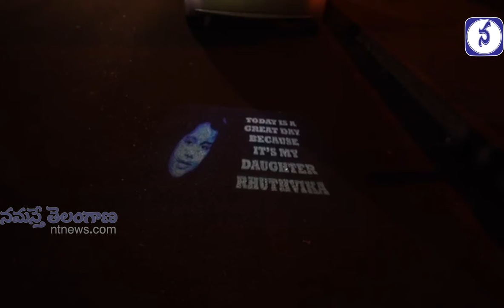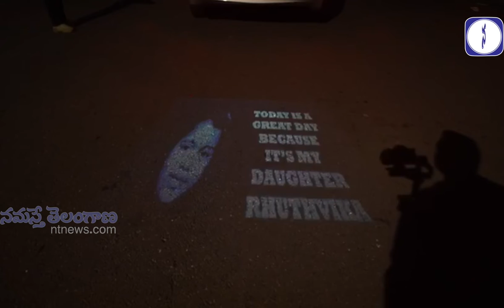కూతురికి ప్రేమతో... నాన్న బర్త్‌డే గిఫ్ట్‌ అదుర్స్‌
సాధారణంగా పిల్లల బర్త్‌డే అంటే వాళ్లకు కొత్త బట్టలు ఇప్పించి కేక్‌ కట్‌ చేయమో లేదంటే దగ్గర్లోని గుడికి తీసుకెళ్లి దండం పెట్టించడమో చేస్తారు. కొంత మంది అనాథ ఆశ్రమానికి వెళ్లి ఆ పిల్లలకు ఏదైనా సహాయం చేసి అక్కడే కేక్‌ కట్‌ చేసి అందరికీ పంచుతారు. మరికొందరైతే కొంచెం గ్రాండ్‌గా చేసి అందరికీ భోజనాలు పెడతారు. కానీ కొందరైతే తమ పిల్లల ఫంక్షన్‌ను అందరికీ గుర్తుండిపోయేలా డిఫరెంట్‌గా చేస్తారు. ఆ కోవలోకే వస్తారు ఎన్‌ఆర్‌ఐ అరవింద్‌. ఈయన క్యాలిఫోర్నియాలోని శాన్‌ఫ్రాన్సిస్కోలో ఉంటడు. తన బిడ్డ రుత్విక బర్ద్‌డేను వెరైటీగా చేశాడు. ఇదిగో మీరే చూడండి.. చూసిన తరువాత మెచ్చుకోకుండా ఉండలేరు.